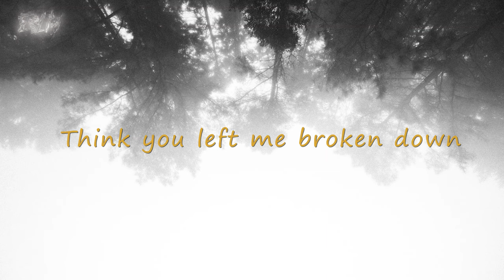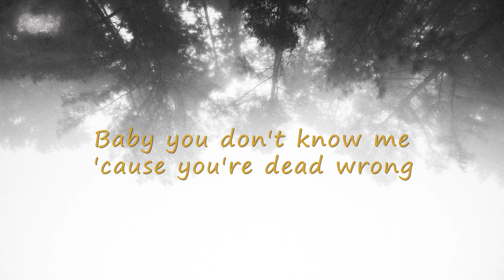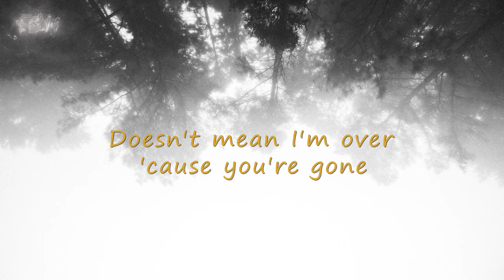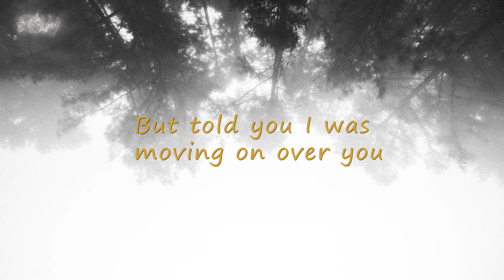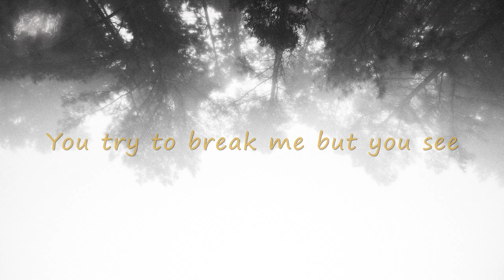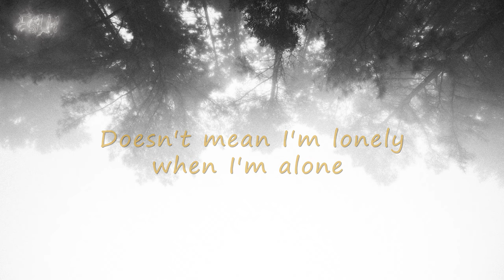ESLM | Stronger - Acoustic Cover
My Friends "An" Was suggested this song to me and i want to share this Pure song for all of you guys! And thanks for your listening! And "An" you must be strong!!

Singer:
Mylène Ramani :